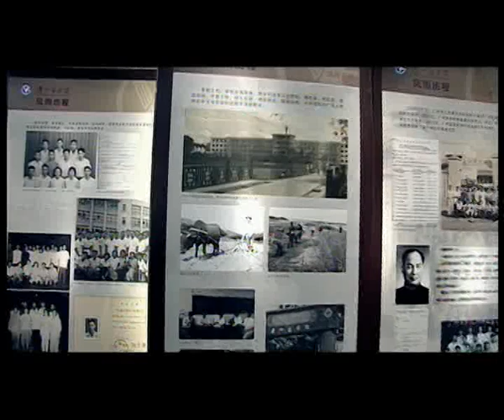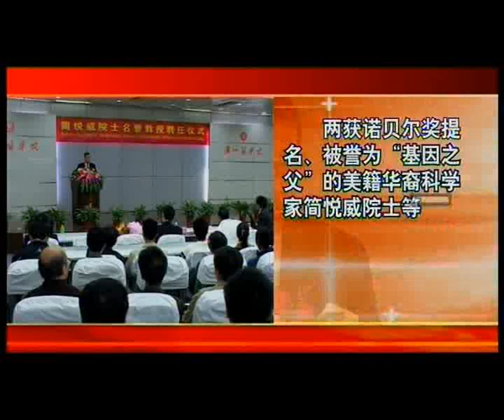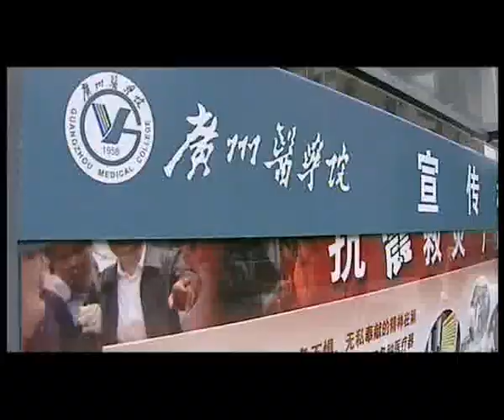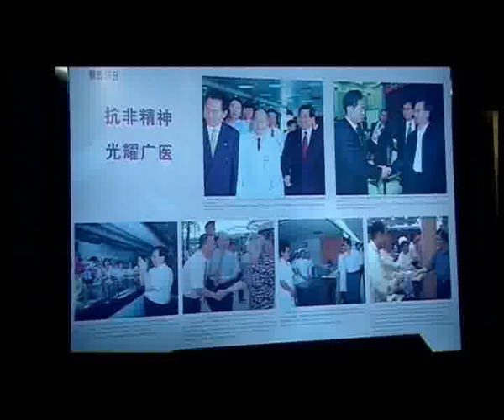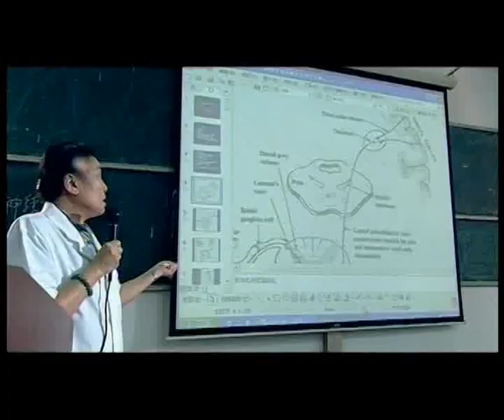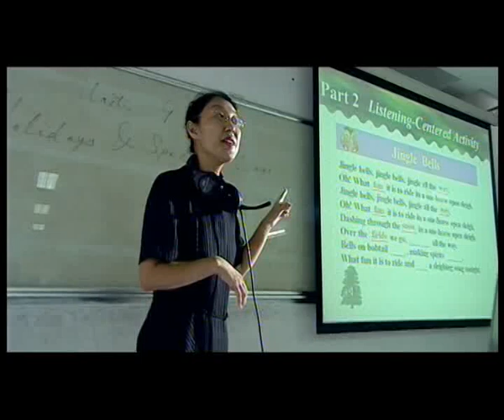Guangzhou Medical University Documentry- part1